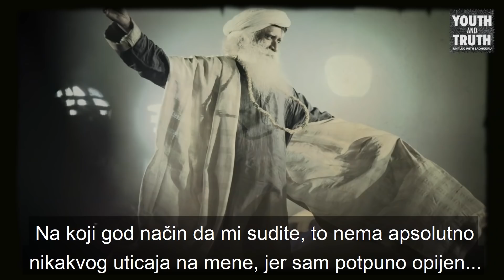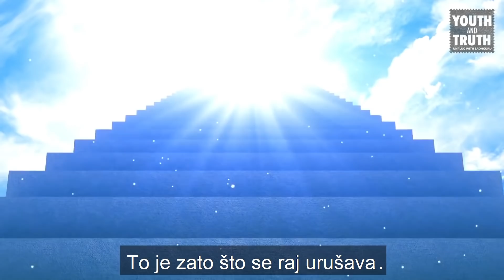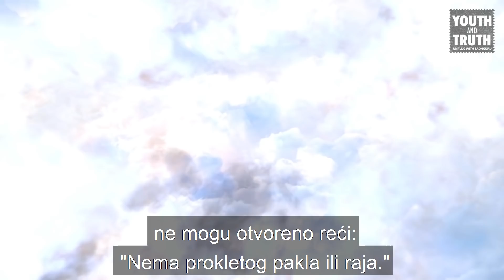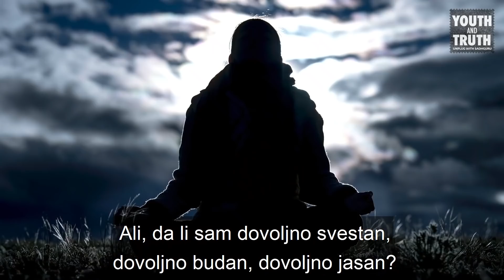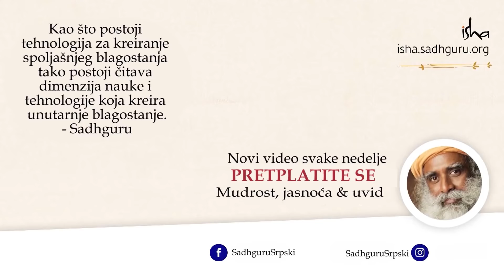Da li je bitno šta drugi misle o nama? | Sadhguru